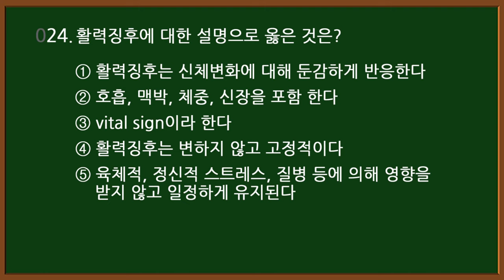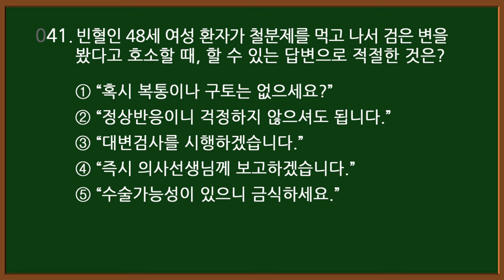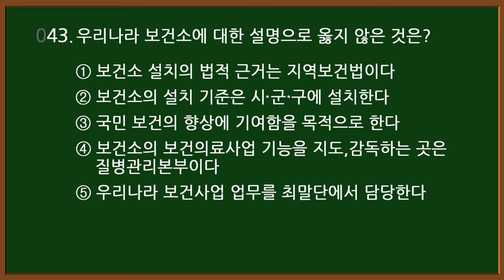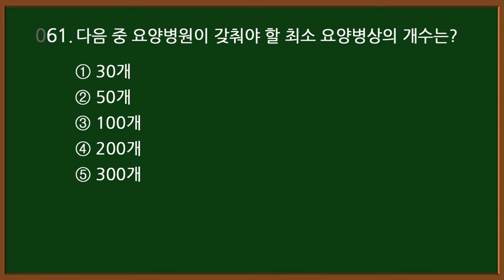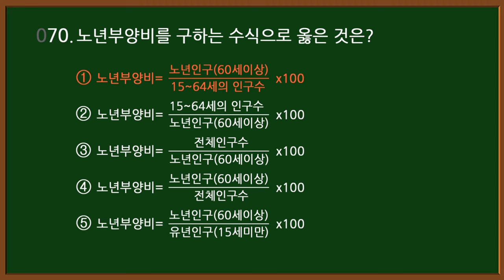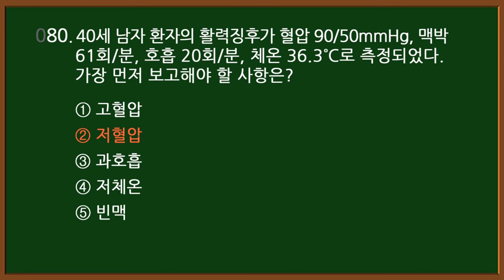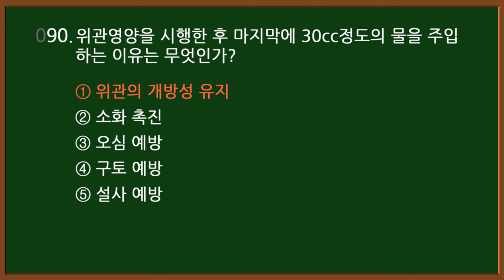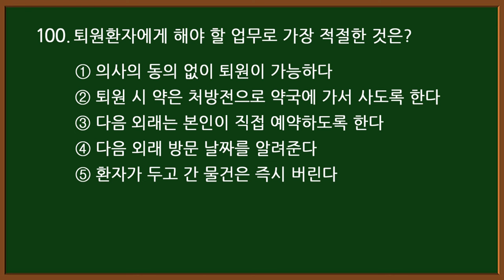#7 [2025 간호조무사 자격증] 통합본 핵심요약 100문제